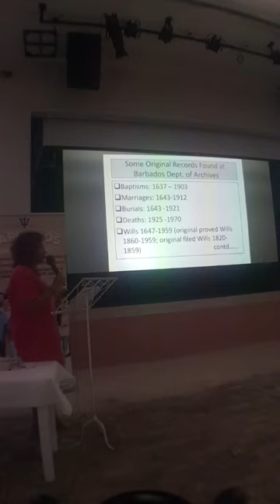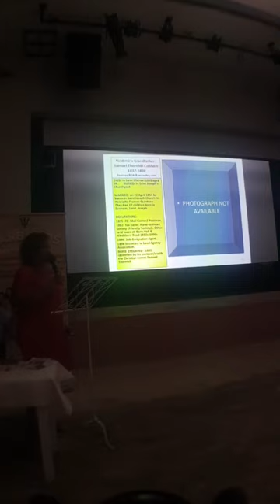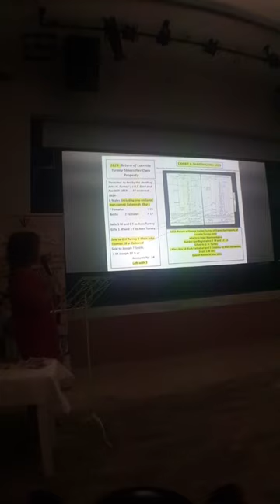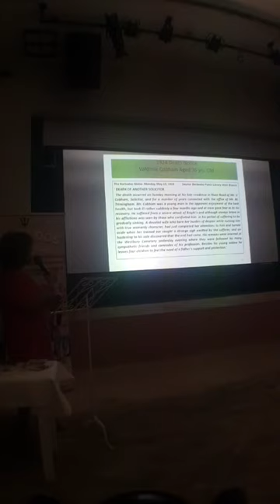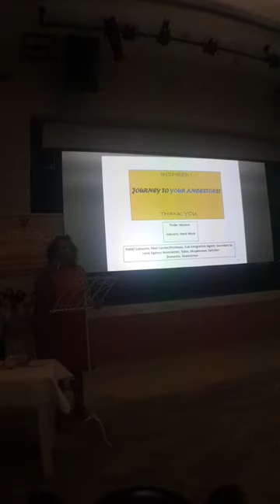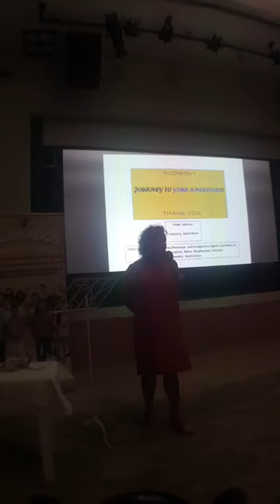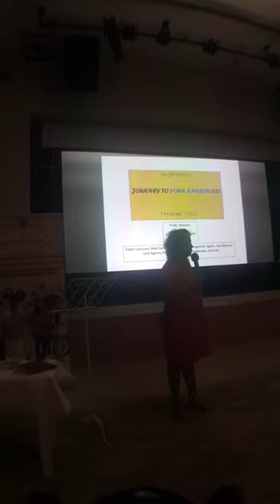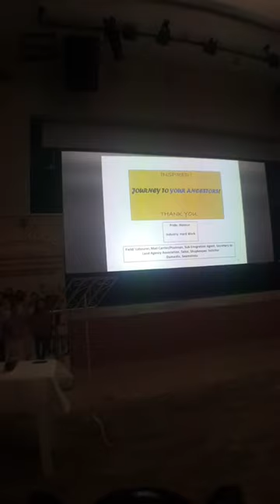Marcia Nurse on "Journey to the Ancestors"